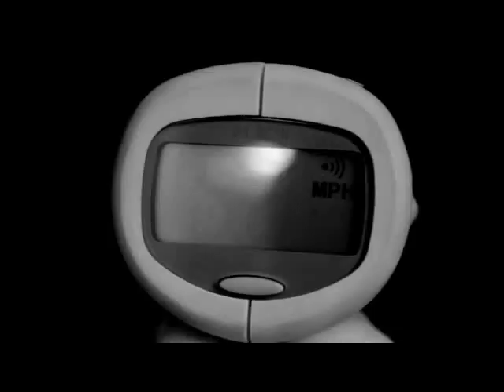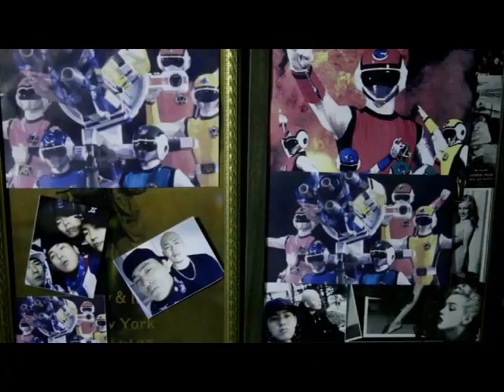Fresh Boyz - Fresh Everyday